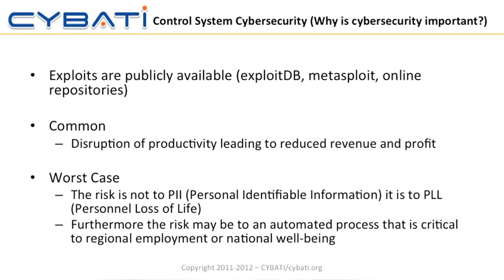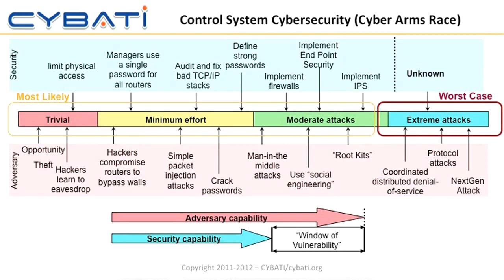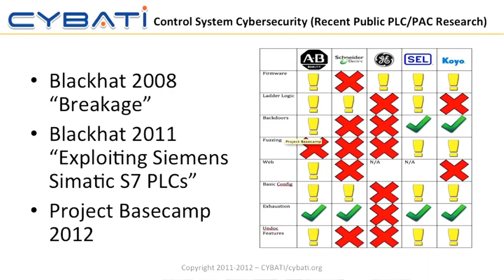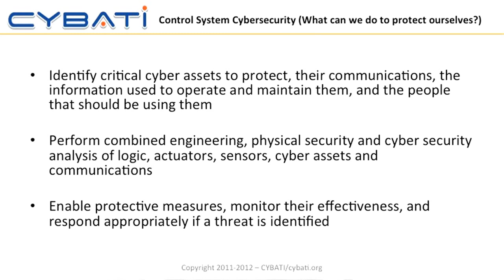Cyber Security Training #4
Cyber Security training video #4: Control System security.